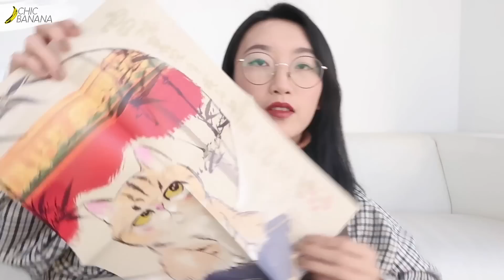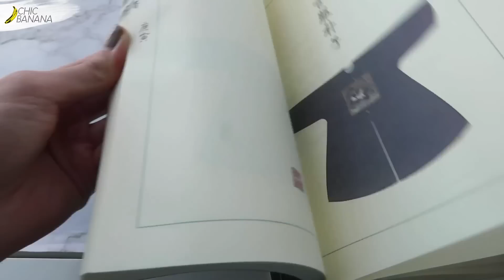【仙女开评01】故宫新出的炫酷解谜游戏 | 如意琳琅图籍开箱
【仙女开评】是新栏目，专门做一些小东西的开箱和评测
大家有什么想看的开箱或者评测，可以评论里留言～

本期开箱内容：
迷宫·如意琳琅图籍

我是2018年10月在摩点app众筹的
不知道现在是否开放购买了
后续玩了这个游戏会拍视频给大家

ins：chris_chic__
微信公众号：巧手姑娘是仙女